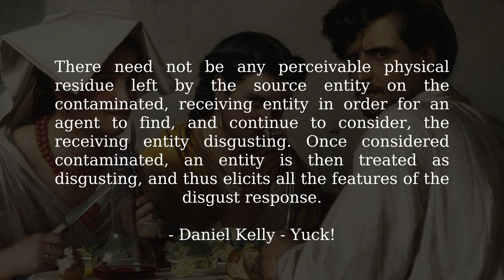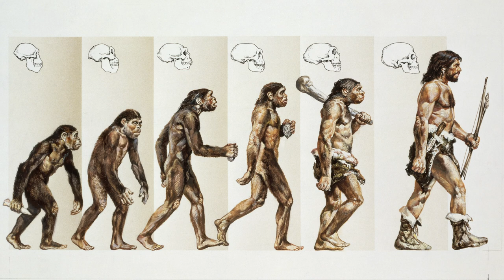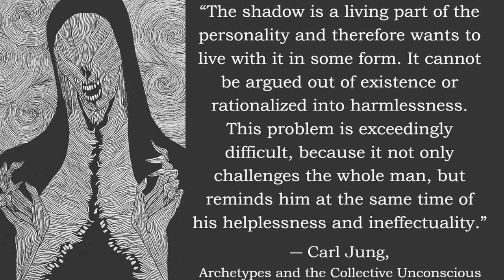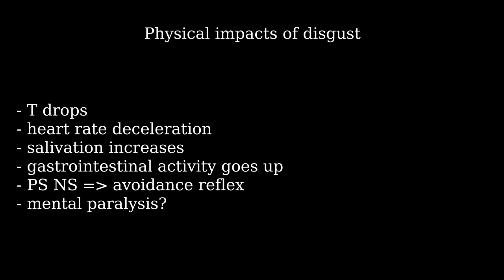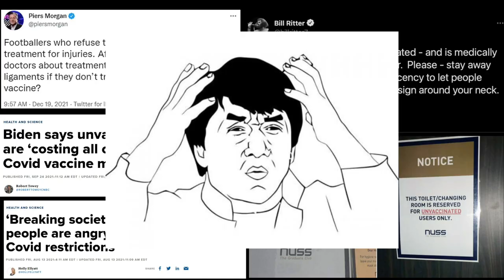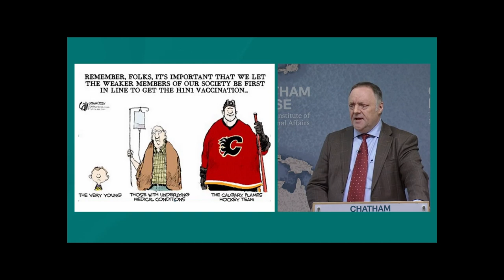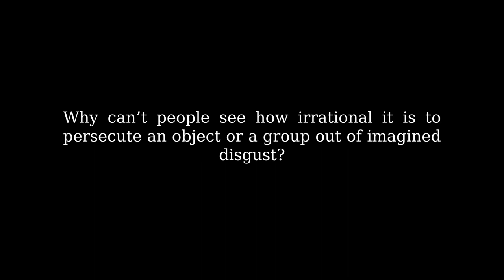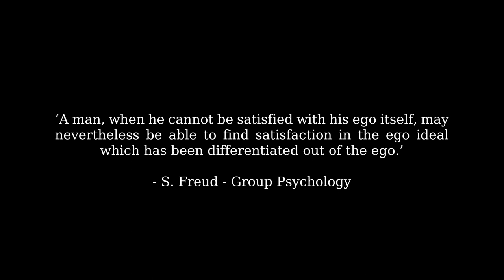Hitler and COVID-19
Can a single emotion lead to a complete transformation of the system? How is disgust related to what happened in the 20th century? Is it related to our situation now? This and more will be discussed in this video. Note: Some words had to be quacked out because of YouTube's censorship :)

If you like my channel and would like to see more content, consider supporting me: